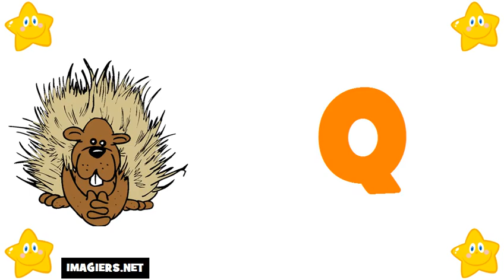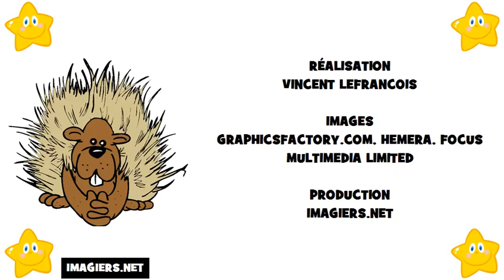Französisch lernen = Das Alphabet auf Französisch # französisches alphabet